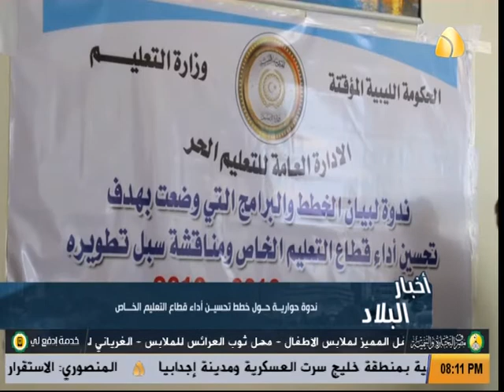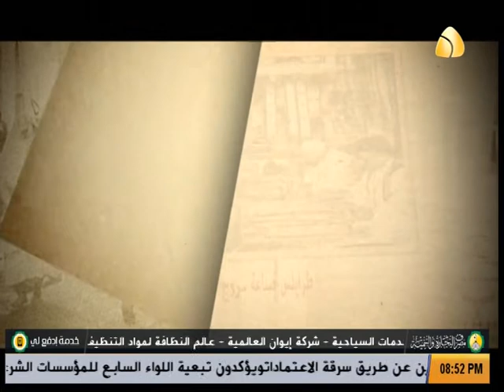اخبار البلاد | 28-08-2018